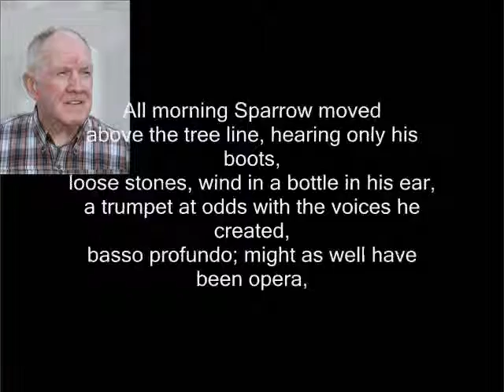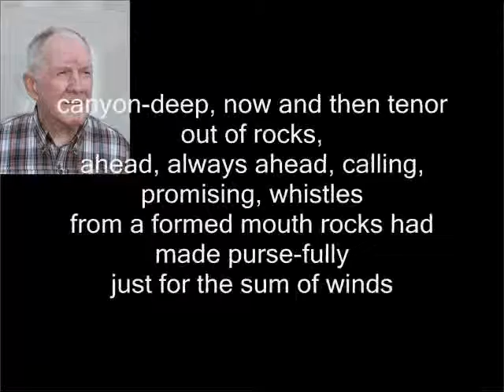Tom Sheehan reading "For Stars Not Yet Begun"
For Stars Not Yet Begun
(or Sparrow in the Sierras)
by Tom Sheehan

  All morning Sparrow moved
above the tree line, hearing only his boots,
loose stones, wind in a bottle in his ear,
a trumpet at odds with the voices he created,
basso profundo; might as well have been opera,
canyon-deep, now and then tenor out of rocks,
ahead, always ahead, calling, promising, whistles
from a formed mouth rocks had made purse-fully
just for the sum of winds...